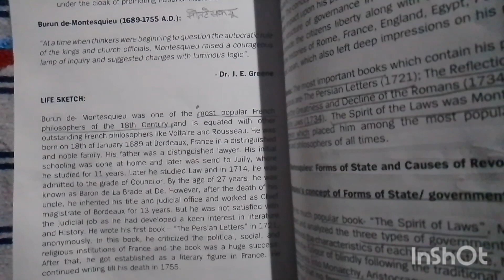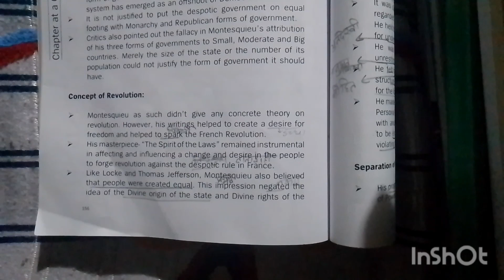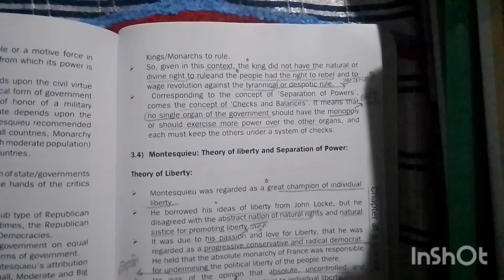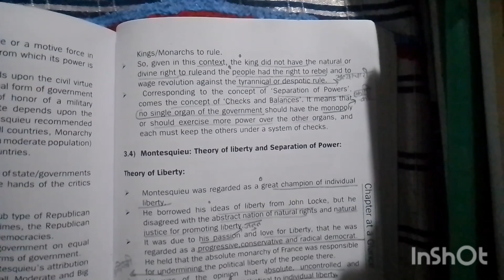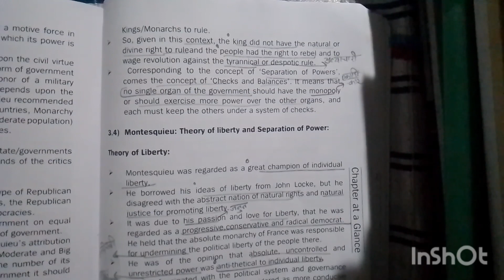MONTESQUIEU concept of revolution by abrol political science explained in Hindi